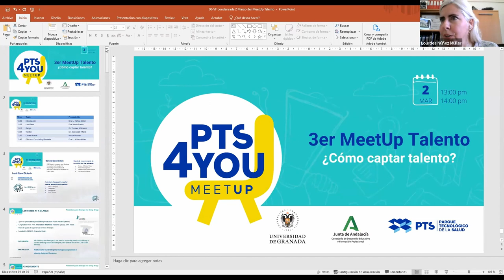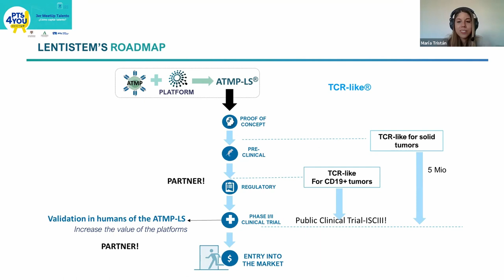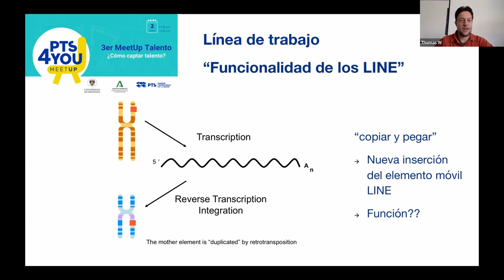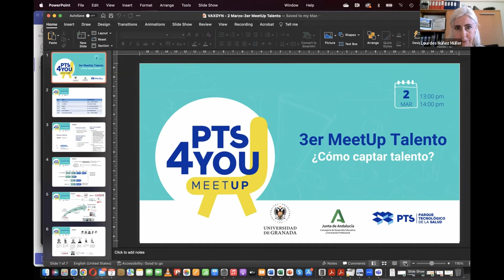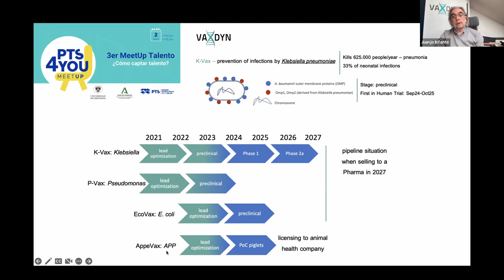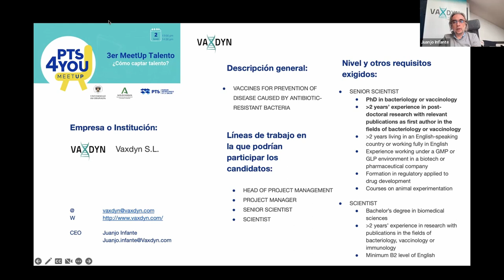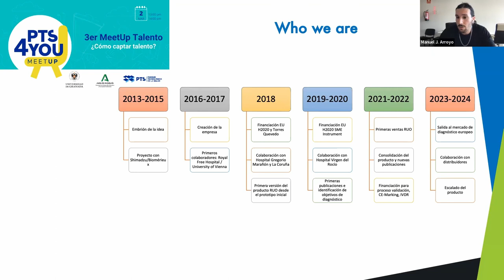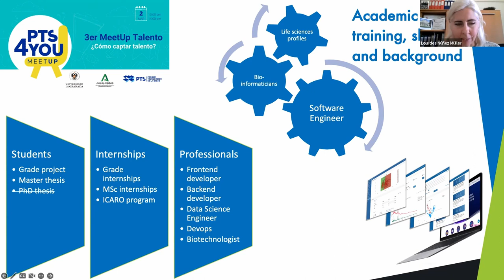3 Meetup Talento ¿Cómo captar talento?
El PTS Granada quiere invitarle a participar en el programa “Cómo captar talento” de la fundación PTS. Es un programa ambicioso con el que pretendemos ayudar a las empresas y a los estudiantes, generando la necesaria interacción. Estamos organizando sesiones “Meet Up” de difusión masiva para presentar brevemente (10-15 minutos): la empresa, las líneas de trabajo en las que podrían participar y sus características, así como el nivel (FP, grado, máster, doctorado) y otros requisitos exigidos.